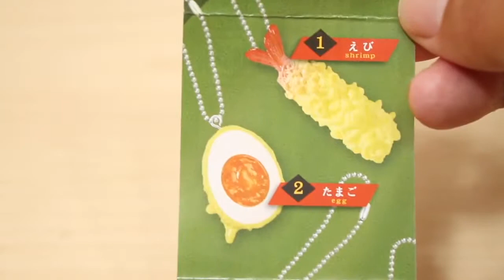THE tempura mascot All 6types[CapsuleToy][無言,大人買い]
このビデオは 20